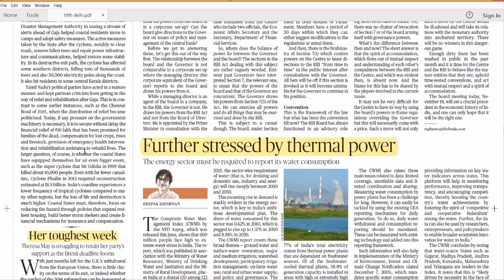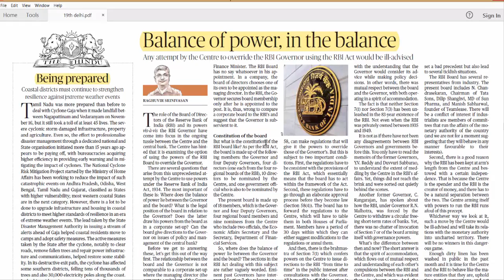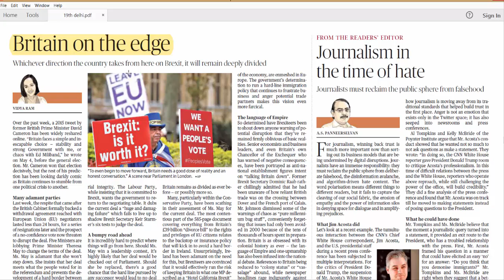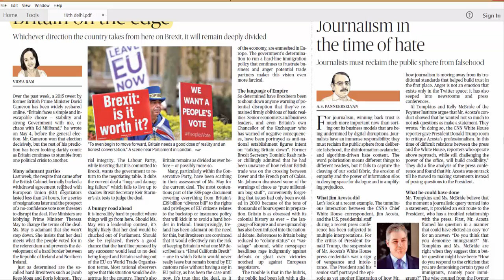19 November 2018 Editorials|UPSC Current Affairs in english|Curent Affairs|Daily News Analysis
Delhi Edition  - TRANSFORM IAS
The pulse of what's popular on YouTube - India. Check out the Best Current Affairs for UPSC by TRANSFORM IAS that people are watching right now.
TRANSFORM IAS - FREE Currents Affairs
TRANSFORM IAS – Delhi URRENT AFFAIRS  - For the 1st Time in Karnataka TRANSFORM IAS ACADEMY has come up with a New Initiative to provide CURRENT AFFAIRS on a Daily Basis in a Video Format.
This initiative is to make students feel comfortable on Current Affairs where its prominence is increasing day-by-day and The Current Affairs is turning to be a Nightmare for Most of the Students But this Initiative will help Aspirants to do Better!